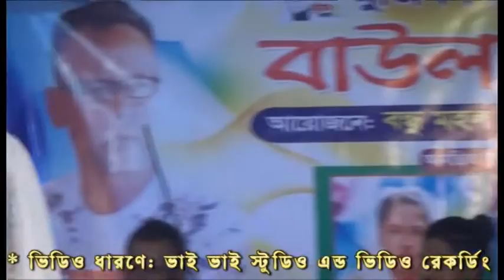প্রানো বন্ধুরে তোর মনে কি দয়া মায়া নাইরে | শিল্পী শাপলা সরকার | গীতিকার রহিম উদ্দিন | Shapla - Rohim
Songs: Prano Bondure Tor mone ki doya maya nai re.

Singer Shapla Sorkar.

Lyric Rohim Uddin.